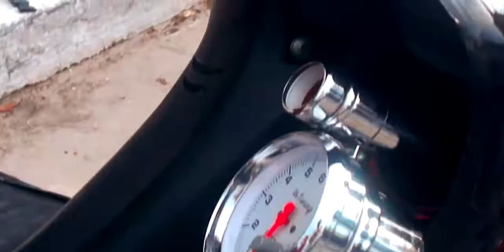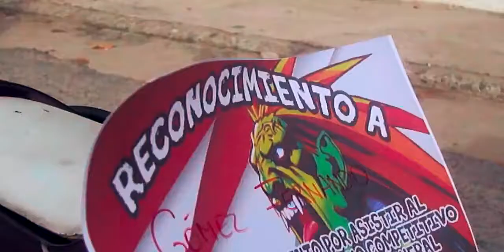EXPO TUNING ACHERAL, TUCUMAN, ARGENTINA / HD / MOTOS TUNING BICIS TUNING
Exposición tuning 2021
Ubicacion: Acheral, Monteros, Tucuman, Argentina
SIGUEME!🌟
►Face: Pedro Visual

Las donaciones son para mejorar el canal!! gracias
$150